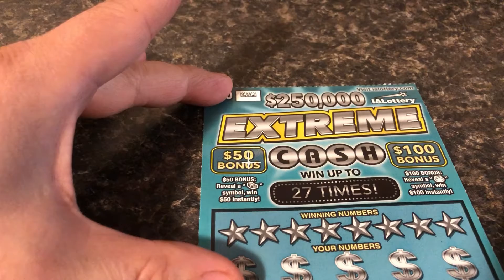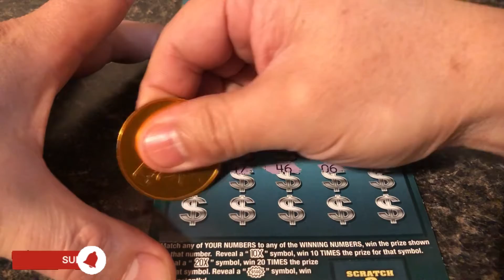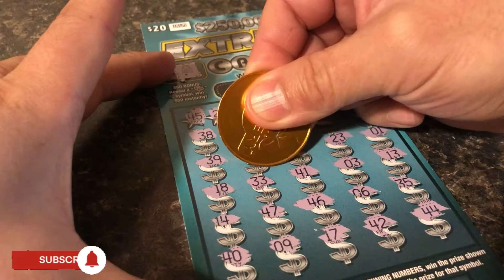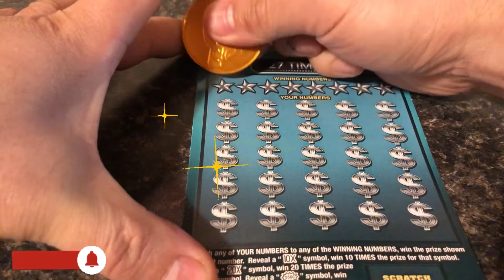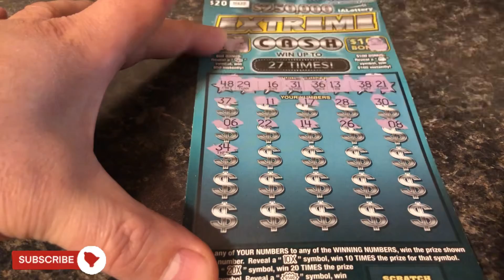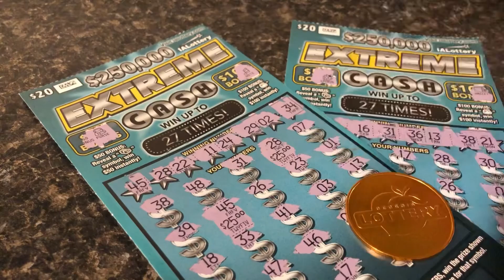When You’re HOT! You’re HOT! Another PROFIT Session I Will Take That To The Moon And Back! 🤣🤣🤦‍♂️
Hello.

Gambler Nation
Scratchcards
Scratch Tickets
Scratch Offs
Scratchers
Iowa Lottery
Lottery Tickets
Lotto
Gaming
Gambling
Games